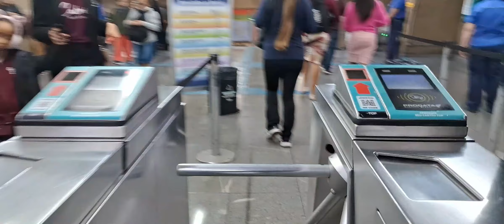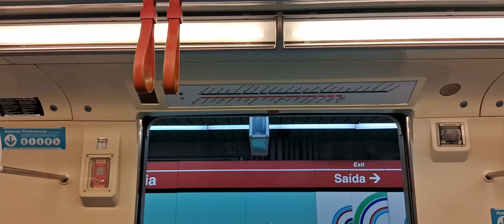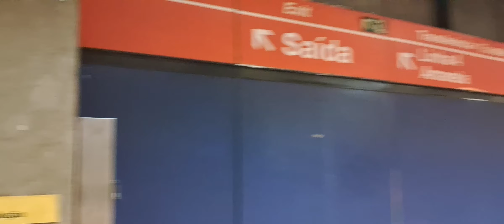Indo da Estação Marechal Deodoro Até a Estação Pinheiros - Sem Cortes - Metrô de São Paulo 6h Manhã.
Esse trajeto que fiz neste vídeo vai da estação Marechal Deodoro, no bairro de Santa Cecília, até a estação Pinheiros, no túnel que faz a transferência da linha amarela para a linha linha 9-Esmeralda. O trajeto todo foi feito sem cortes. Me acompanhe nesse vídeo, já curta, siga o canal e compartilhe.

Canal: TPM - TRENS PELO METRÔ

Se você gosta de trem, de metrô, ver a movimentação diária nas estações,
venha assistir os vídeos do canal. Tudo sobre as linhas amarela, verde, azul, vermelha, lilás, prata, via mobilidade e trens.
Tudo sobre os trens que movimentam a cidade de São Paulo.

tpm@trenstrilhos@metro#